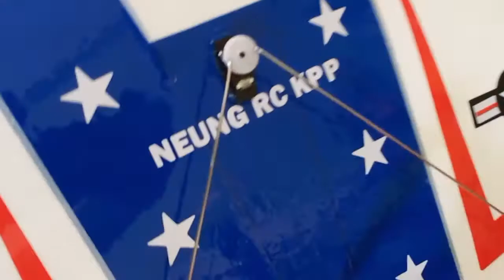หนึ่งrcเทสชุดไฟเครื่องบินน้ำ North Starให้ลูกค้า